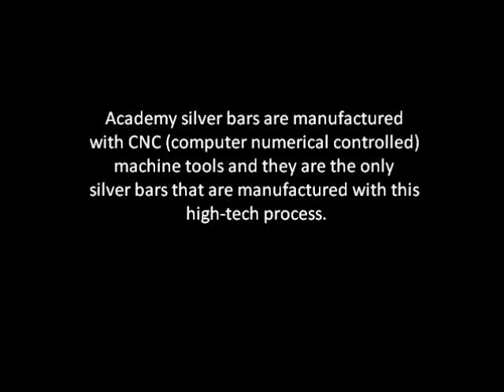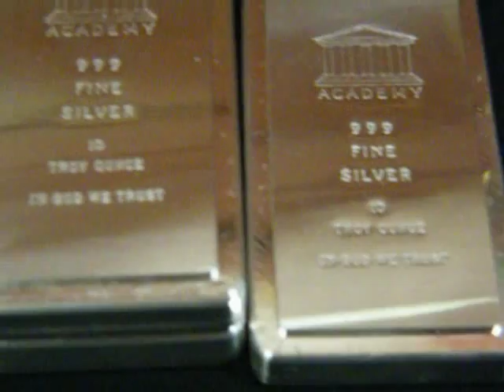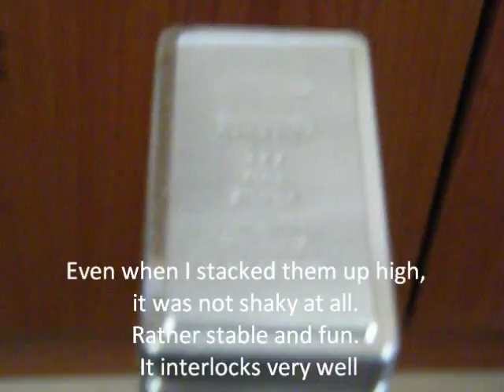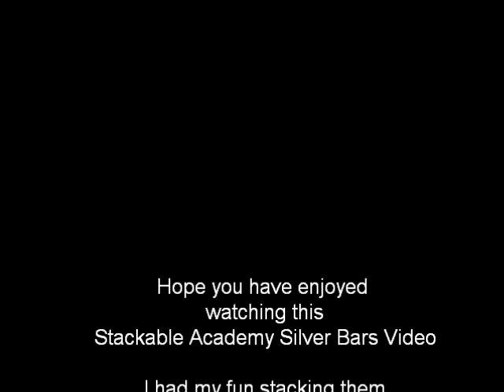Academy 10oz Silver Bars - Stackable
These Academy Silver Bars are manufactured with CNC. They are designed with interlocking grooves which make them  stackable. Watch this video as I stacked them high. It was fun